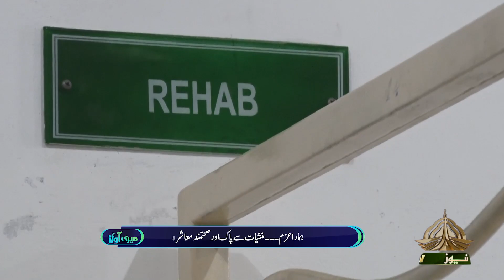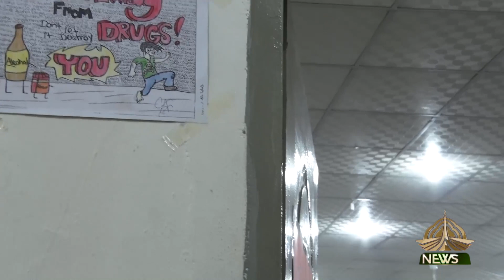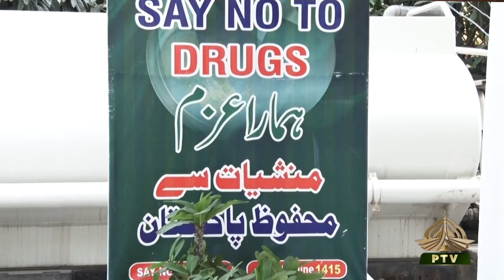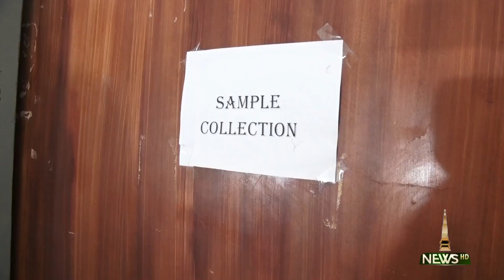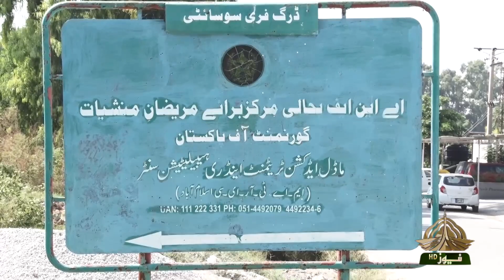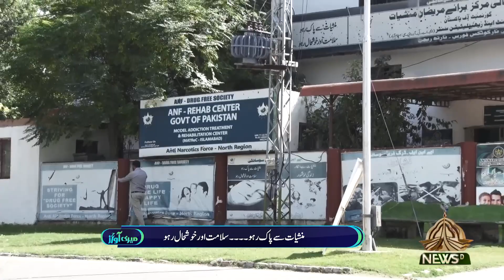MERI AWAZ 09 10 2023